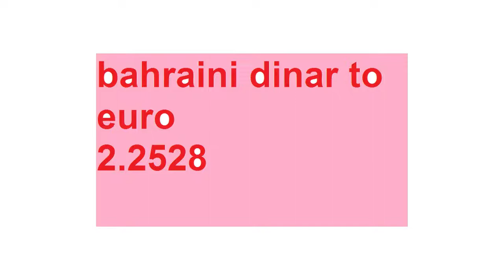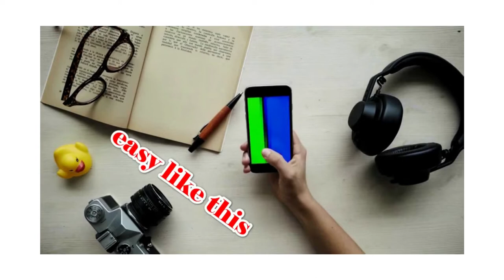Bahrain dinar to Moroccan dirham Botswana pula euro yen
Bahrain dinar to Moroccan dirham Botswana pula euro yen rates